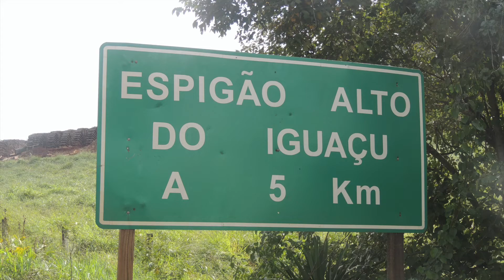ESPIGÃO ALTO DO IGUAÇU PR